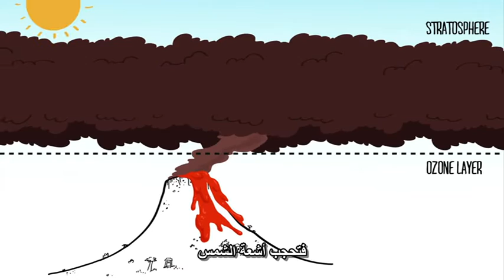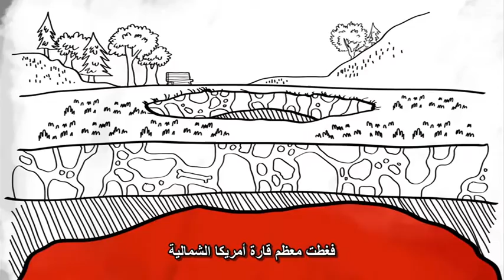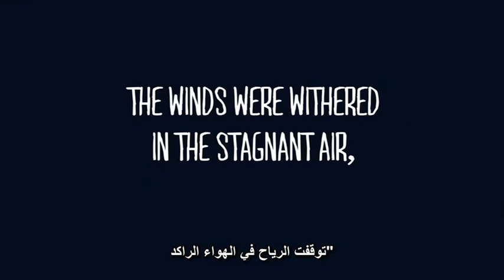أثر البراكين على حياتنا - Alex Gendler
Supervolcano
Alex Gendler
TED